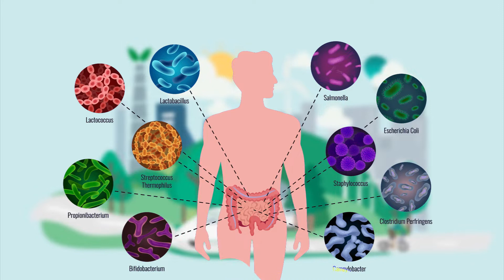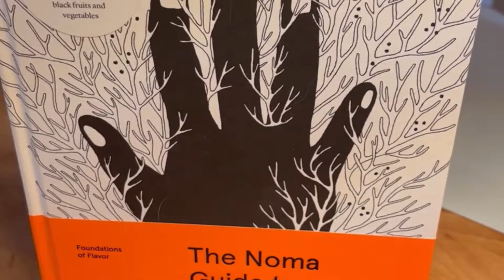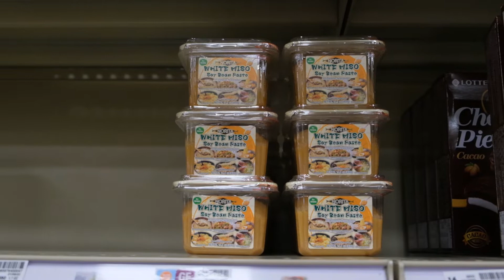Cultures! - The Art of Fermentation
A brief introduction to the East Asian Studies Center's Food Lab initiative, and the worldwide, millennia-spanning practice of fermentation.

This spring we are starting up our new EASC Food Lab with a series of workshops and lectures on East Asian fermentation. At a time when germaphobia is spreading faster than the Omicron variant, the East Asian Studies Center has set out to explore the roots and multitudes of traditional East Asian fermentation practices and techniques and to present this microscopic world of beneficial bacteria and molds to a broader audience.

Special thanks:
Vector illustrations created by rawpixel.com and macrovector
Footage used from emmymadeinjapan and Kimchi Chronicles episode 1